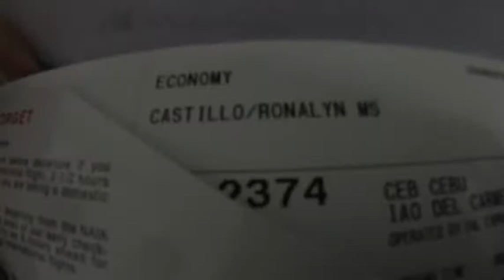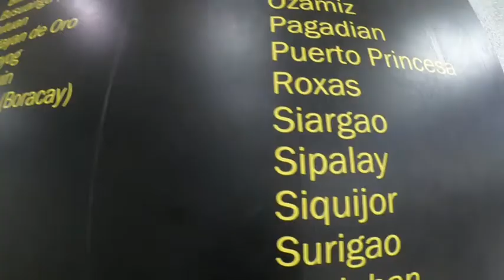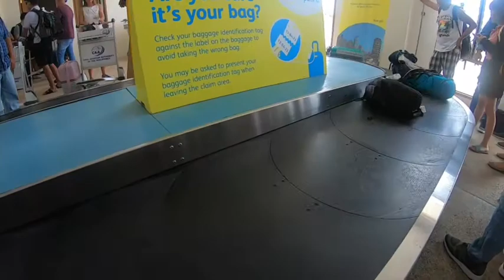Siargao 2019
It was my first time to ride an airplane so I need to document this special moment.
Waaaa!!! ♥️♥️♥️
Manila - Cebu - Siargao